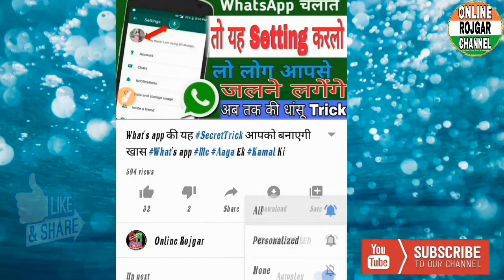जा सकती है 22 लाख की जान रिसर्च में हुआ सबसे बड़ा खुलासा संकट में ये दुनिया Sankat Me Duniya 2 Lakh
जा सकती है 22 लाख की जान रिसर्च में हुआ सबसे बड़ा खुलासा संकट में ये दुनिया

Coronavirus In india: कोविड-19 से जुड़े 10 बड़े अपडेट, जिन्हें आपको जानना बेहद जरूरी है

Kis_State_Me_Kitne_Marij_Hain_World_200000+_Rogiyo_ki_Sankhya

10,000 रुपये पेंशन पाना है तो जल्दी करें, नहीं तो 31_मार्च_को_बंद_हो_जाएगी_यह_स्कीम

दिल्ली में फिर हुई हिंसा अरविंद_केजरीवाल_ने_लिया_बड़ा_फैसला प्रदर्शनकारियों के उड़े होश

BREAKING_NEWS_बेरोजगारों__को_मोदी_सरकार_का_तोहफा

ONLINE ROJGAR

Use PhonePe for instant bank transfers & more! Earn up to ₹1000 (min ₹200) on your first money transfer on PhonePe.